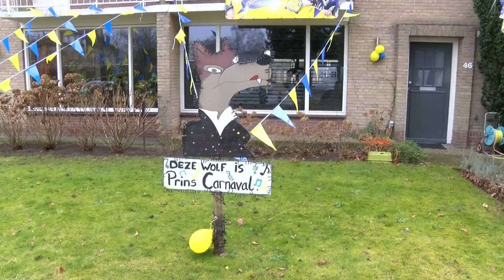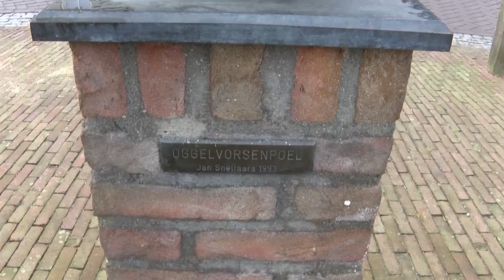De Prins en Adjudant van Oggelvorsenpoel zijn er klaar voor!